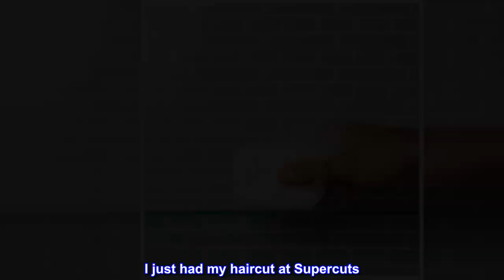Great product - Tea Tree Body Bar Soap with Tea Tree Oil + Parsley Flakes, Deep Cleans + Exfoliates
Great product -  Tea Tree Body Bar Soap with Tea Tree Oil + Parsley Flakes, Deep Cleans + Exfoliates, For All Skins

The best wake-up call for weary skin, bar none. Enriched with exfoliating parsley flakes and invigorating tea tree oil, this richly lathering bar soap cleans, exfoliates and helps all skin types feel fresh. Added bonus: It’s excellent for shaving!
Vegan. Paraben Free. Gluten Free.
Wet skin. Create a rich lather and rinse thoroughly.
Healthy-looking skin requires the right products in your shower. Tea Tree Body Bar is the way to cleanse and invigorate. Enriched with parsley flakes to gently exfoliate. Tea Tree Body Bar is also a shaving companion. Cleanses and soothes naturally with invigorating Tea Tree oil. Enriched with parsley flakes to gently exfoliate. Tea Tree oil is a natural antiseptic and disinfectant known for its healing properties.
BUY THEM ASAP
I just had my haircut at Supercuts. I asked the stylist were the Paul Mitchell bar soap was. She informed me that Paul Mitchell no longer makes bar soap. This bar soap is expensive, however, it is the VERY best soap you can buy. I only use it on special occasions, like a European vacation. I just bought 10 bars. I plan to buy as many more as they have. GET THEM BEFORE THEY ARE ALL GONE!